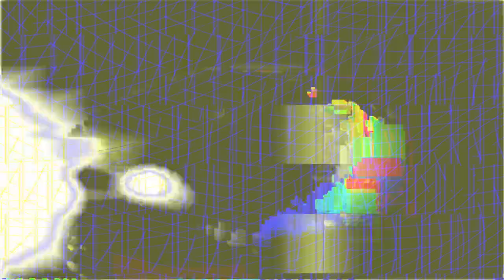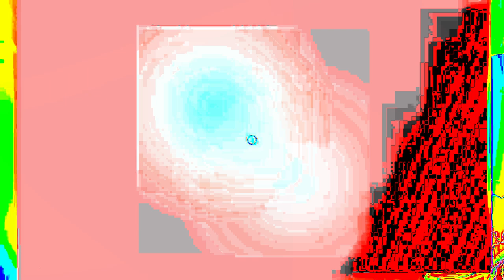[EPILEPSY WARNING] Movie 24 02 18 18h54m40s